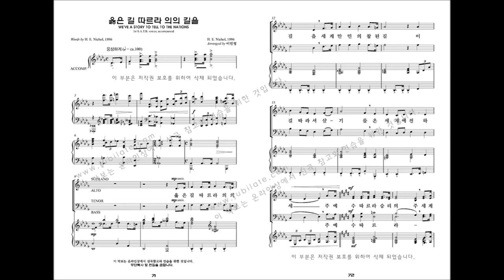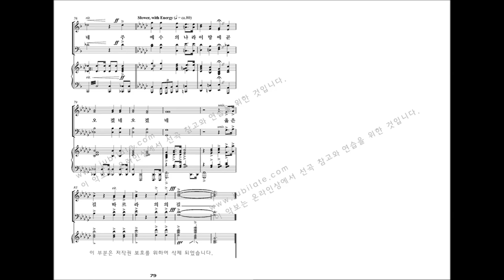[유빌라테 명품성가 33집] 07.이민형 '옳은 길 따르라 의의 길을' - A